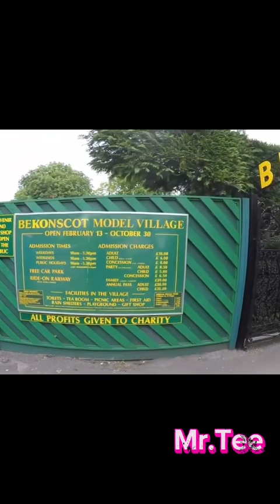Oxford model village 🇬🇧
Beautiful village model hope U will enjoy while watching